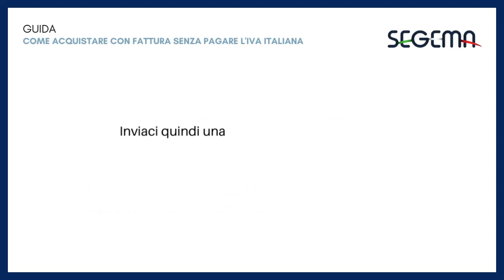Come acquistare con fattura senza pagare l'IVA italiana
In questa breve guida spieghiamo come le aziende straniere possono acquistare con fattura sul nostro sito senza pagare l'IVA italiana.